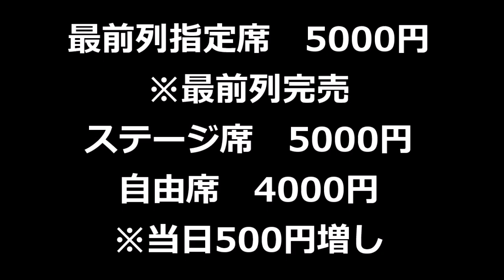12・10バトスカフェ新木場全対戦カード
2018年12月10日
バトスカフェ新木場大会
全対戦カード発表！